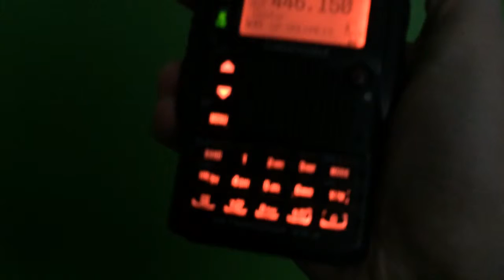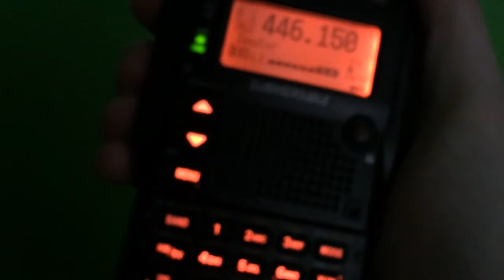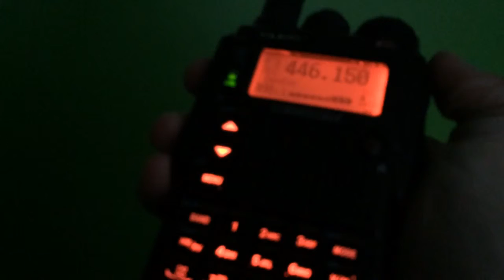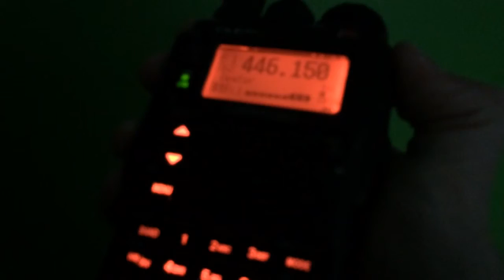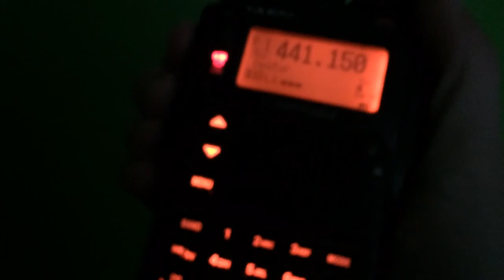W8SRC Repeater May Update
These beeps sound like the FRS radios that I used to play with before I got my amateur radio license!